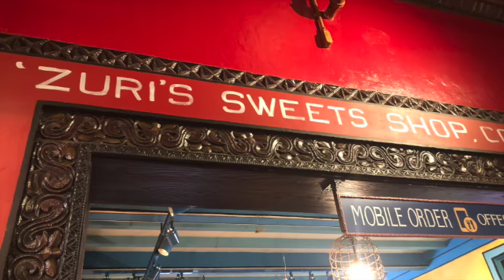Vlogaween 2022 Day 17: Spooky Snacks at Zuri's Sweet Shop in Animal Kingdom